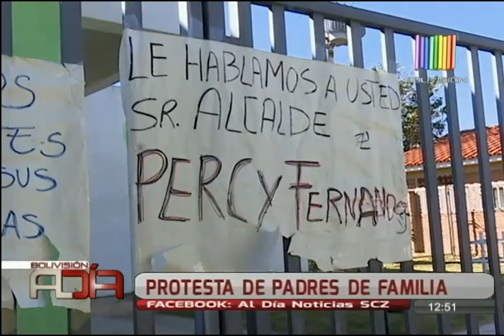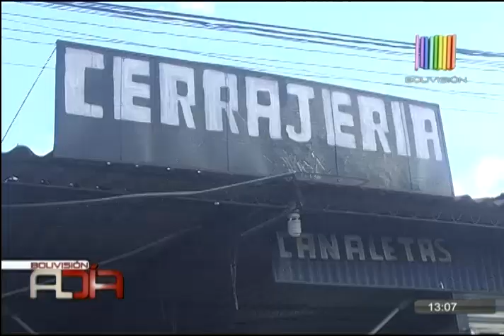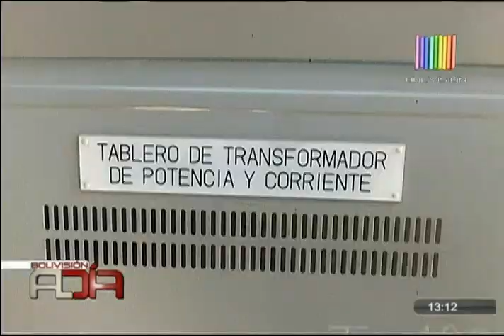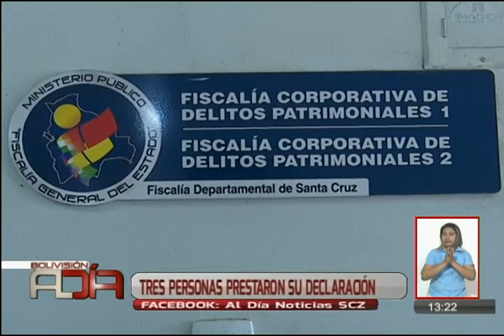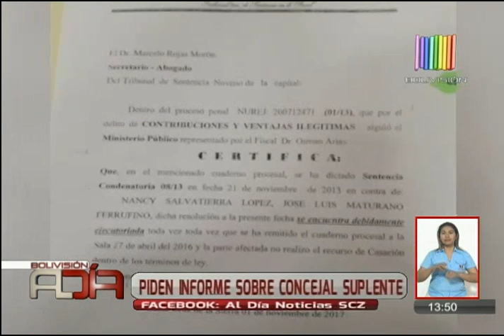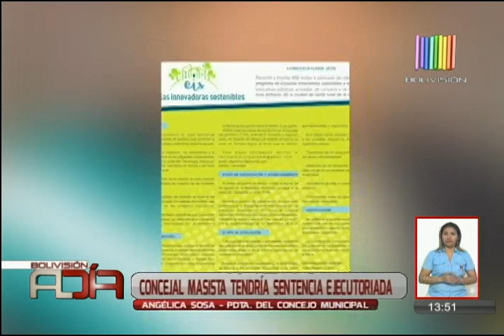Noticiario al Día Segunda Edición Santa Cruz: Programa del 25 de julio del 2018